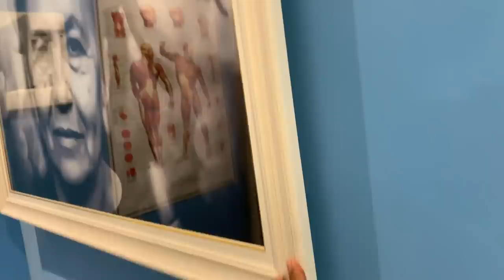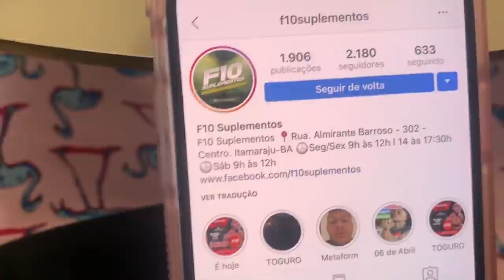MEU CELTA 1.0 TURBO FICOU PRONTO